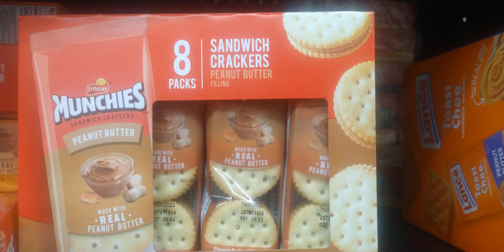these peanut butter crackers are so good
these Munchies peanut butter crackers are so good